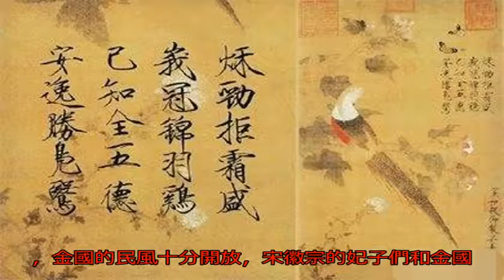為什么宋徽宗當了俘虜還能生六個兒子？看完你就知道了_搜狐歷史_搜狐網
原標題：為什么宋徽宗...